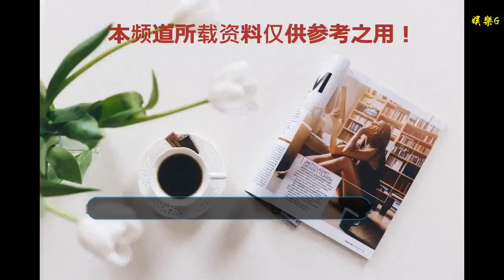離婚見人品！王寶強粗暴，賈乃亮紳士，為了利益她最自私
谢谢！

      原標題：離婚見人品！王寶強粗暴，賈乃亮紳士，為了利益她最自私
            2018年，娛樂圈經歷了翻天覆地的變化，發生了許許多多的事情，有悲有喜。我們見證了吳秀波被小三發文控訴，甜蜜情侶闞清子紀凌塵分手，為趙麗穎馮紹峰突然的官宣欣喜，關注著蔣勁夫家暴，陳羽凡吸毒事件，范爺巨額罰單事件，也為李詠、金庸等人的離世感到悲傷。

在這其中，楊冪劉愷威沒有熬過七年之癢，在2018年12月末官宣離婚，引發了輿論熱議。楊冪粉絲紛紛在微博抽簽發錢，慶祝楊冪恢復單身；劉愷威則受到了很多黑粉的攻擊，夜光杯劇本事件再被挖出。

其實，從2015年開始，兩人就頻頻被曝出感情不合、離婚的消息，可兩人還是保持著一定程度的互動，始終堅稱兩人好著呢，甚至在兩人官宣離婚之前，工作室還否認了他們離婚的消息，真是打臉！

離婚見人品，有網友評論到，楊冪很自私為了企業上市維持形象，楊冪掩蓋了很久的離婚信息，動不動就打臉造謠，十分虛偽。

年初時，賈乃亮直播跟網友說李小璐去做頭發了，可轉眼李小璐卻被曝光夜宿pgone家，讓吃瓜群眾們震驚不已，引起了一陣狂風暴雨，直到2018年11月末，賈乃亮坦誠自己一個人生活，暗示恢復單身。
雖然是女方錯誤，但從頭到尾，賈乃亮沒有公開說過李小璐一個不字，甚至還向她道歉，責怪自己沒有平衡好家庭事業，因此賈乃亮也被網友夸很紳士，好聚好散，一別兩寬。

馬蓉和王寶強這對，離婚案件沸沸揚揚鬧了兩年多，宋喆被判刑了，婚也離掉了，孩子被判一人一個，本該塵埃落定了，可還是鬧劇不斷。2018年12月初，馬蓉被曝慘遭王寶強施暴，后來事件大反轉，監控顯示，馬蓉攜剪刀入室。

當年，王寶強一封離婚聲明，直接明了指出馬蓉出軌宋喆，親口承認自己被最愛的女人和最親的兄弟戴了綠帽，王寶強的離婚開戰方式，可謂原始粗暴。為了錢，為了撫養權，王寶強馬蓉成天鬧騰，互相攻擊，家丑成了笑談。